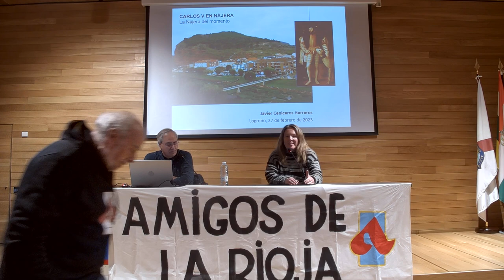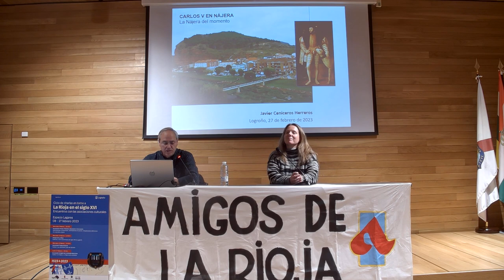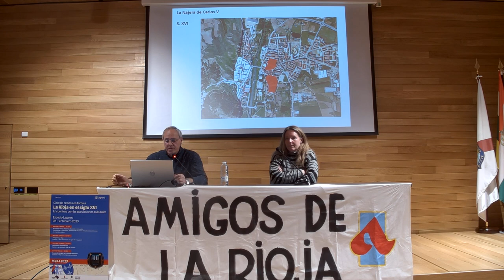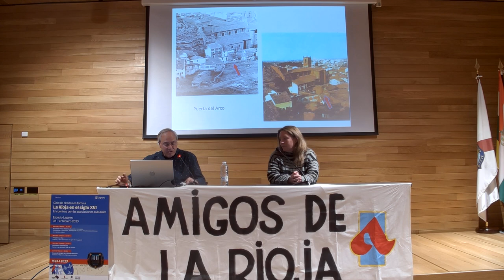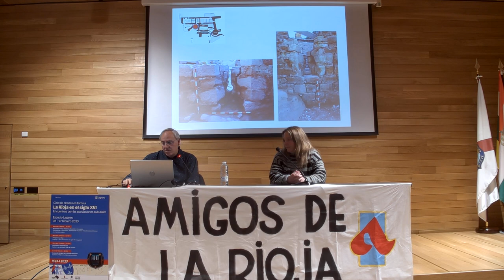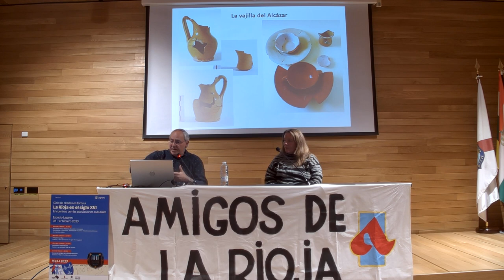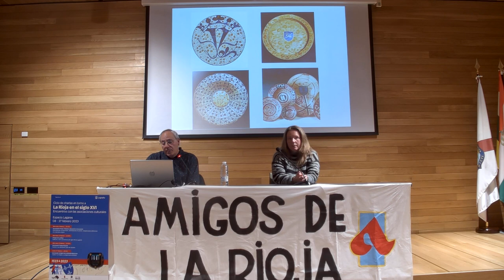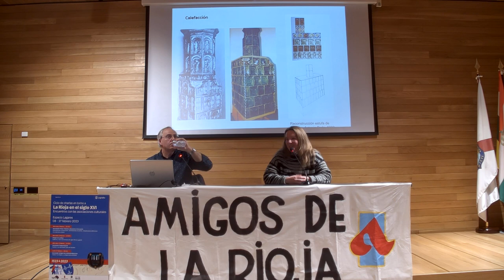Carlos V en Nájera. La Nájera del momento, por Javier Ceniceros (Amigos de la historia Najerillense)